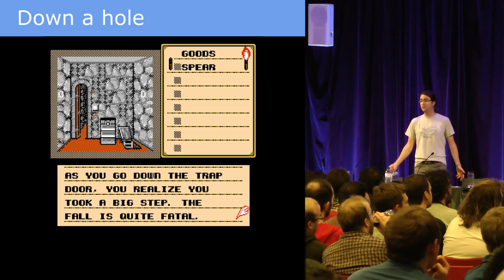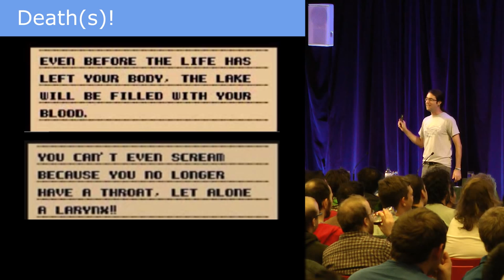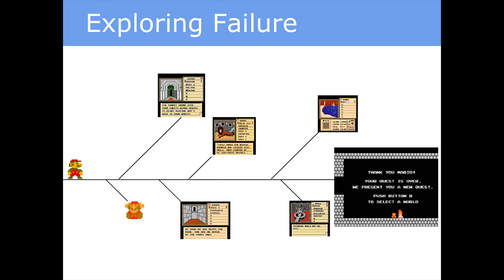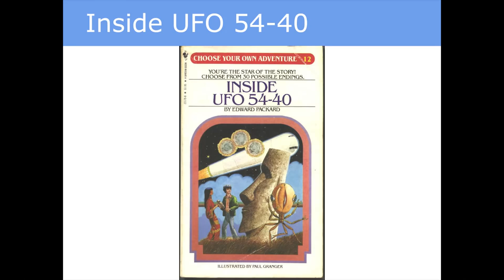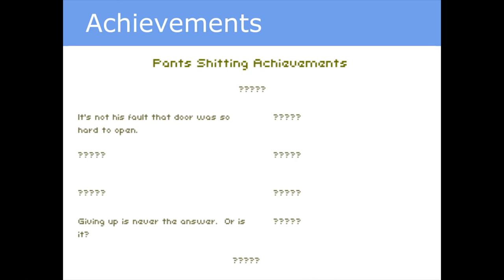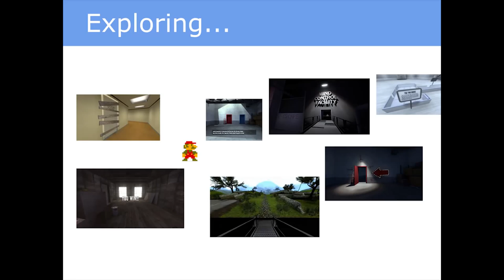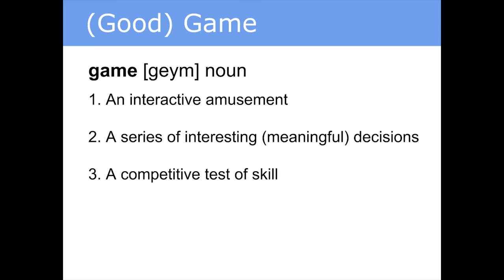PAX Australia: The History of Losing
I presented "Losing" at PAX Australia 2014.  This is an excerpt from that lecture covering, essentially, single player videogames.  From Super Meat Boy to Silver Surfer to The Stanley Parable to Gone Home, I consider Narratives of Victory, and Narratives of Failure.

There are two additional sections after this: multiplayer competitive games (orthogames) and Role Playing Games.

Losing
Saturday 2:00pm
Fruitbat Theatre

Winning is good, and losing is bad. We strive to win, and this is the basis for most of the games we play. Challenges are binary: we either overcome them, advancing the story, or fail, and must try again. But, what if we were to toss this conventional wisdom aside? Do we really only have fun when we win? Have you ever had that moment in a game where epic and total failure was the most memorable part? What kinds of games would arise if we strove to make losing, instead of winning, the point?